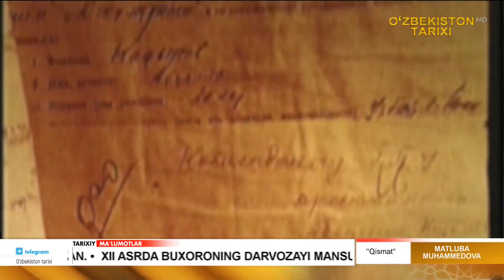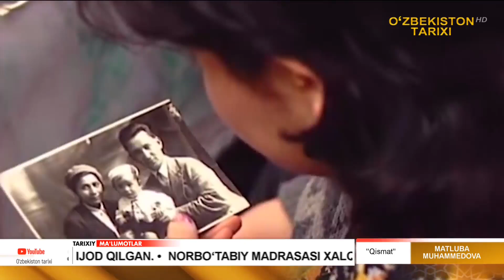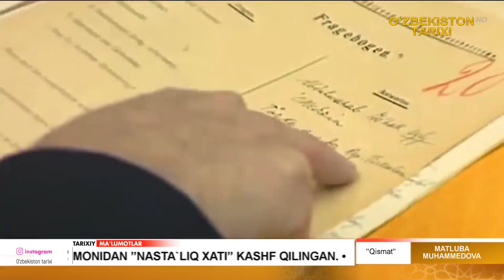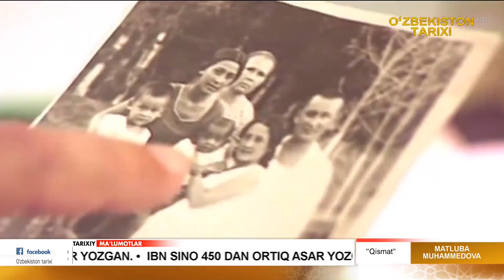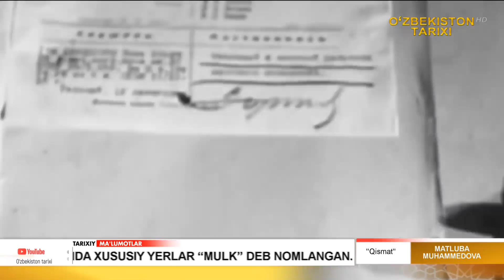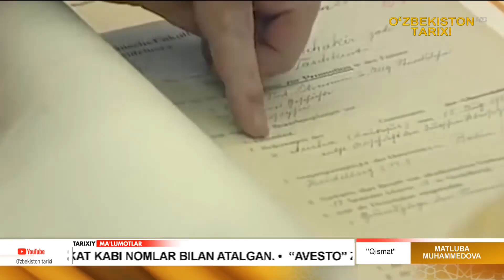Qismat Matluba Muhammedova